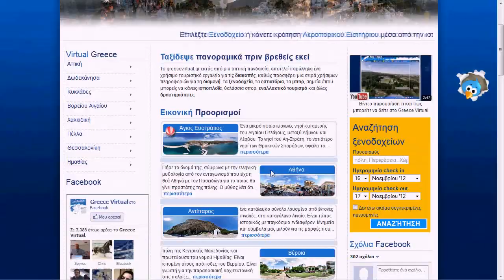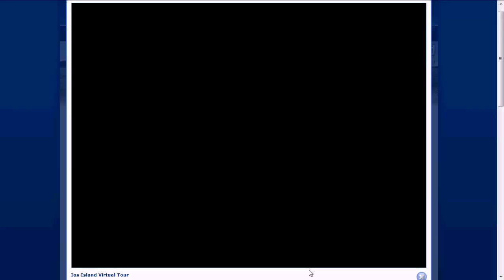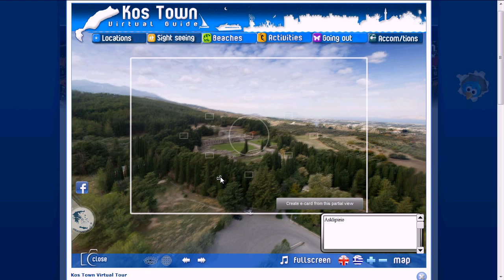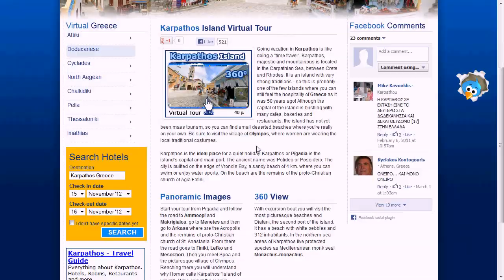Greecevirtual - Οδηγίες χρήσης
Παρουσίαση του τι και πως μπορείτε να δείτε στις εικονικές μας περιηγήσης